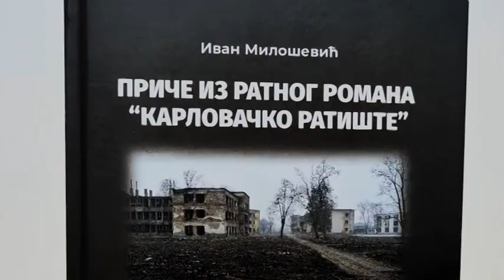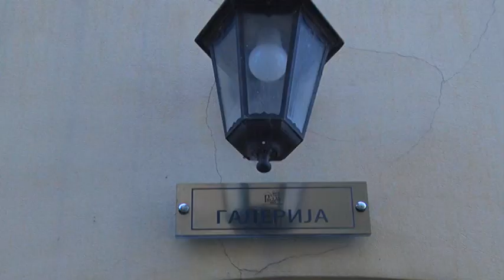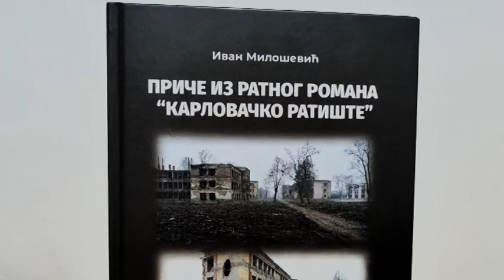Promocija knjige PRIČE IZ RATNOG ROMANA - KARLOVAČKO RATIŠTE